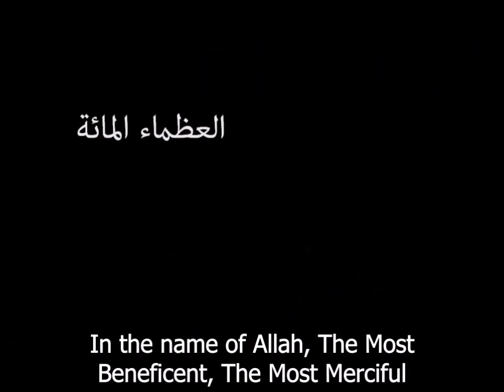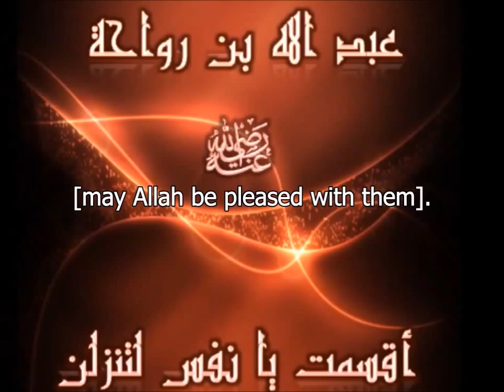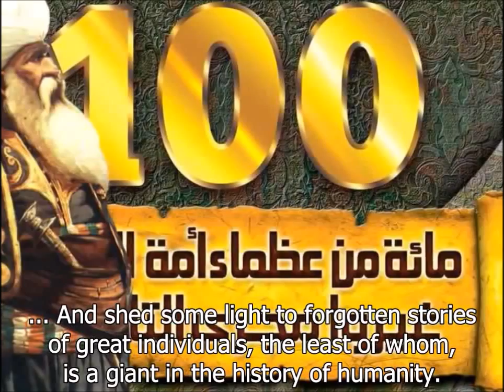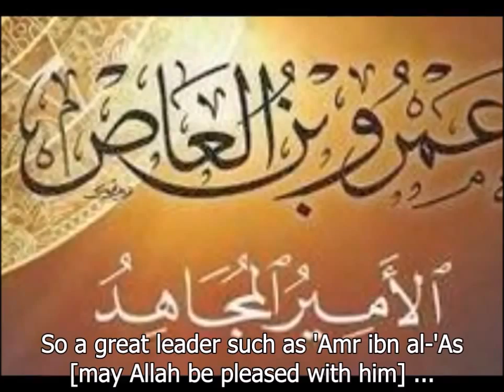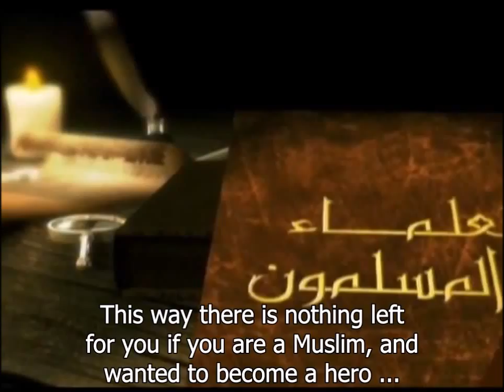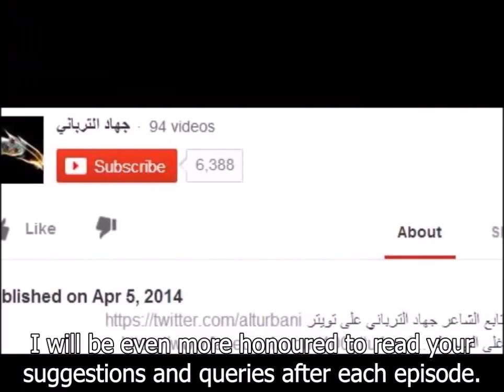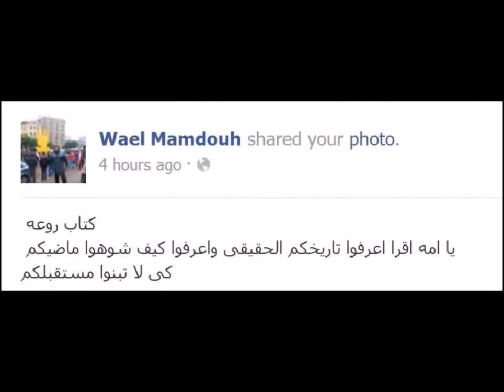The Great Hundred...Episode 2... Jihad Al Turbani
This series aims to revisit the lost history of Islam by presenting the achievements of one hundred greats from the Islamic Nation. These one hundred historical characters have not only influenced the history of Muslims, but have changed the history of the whole of humanity as we know it.
This is a production by Palestinian writer and poet Jihad Al-Turbani. The series is primarily produced in Arabic and is based on the highly successful book: "One Hundred of the Greats of the Islamic Nation who Changed the Course of History".